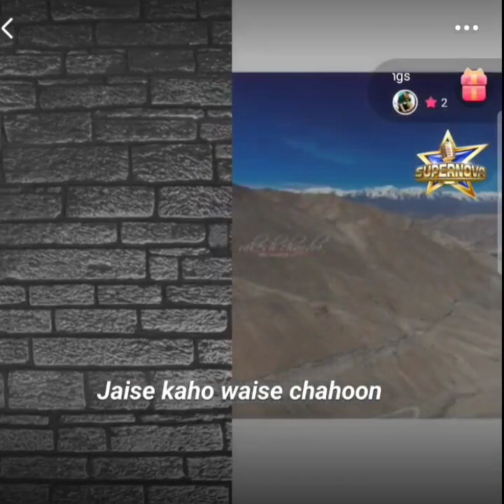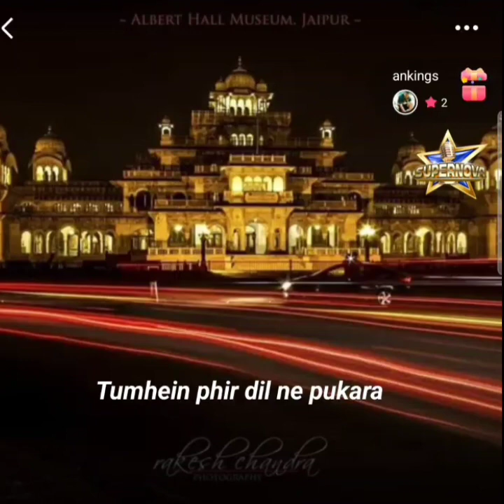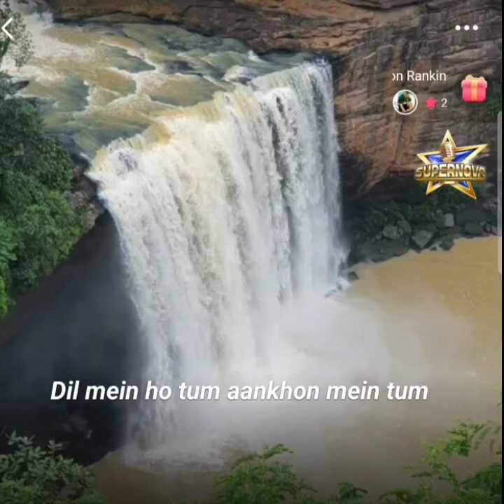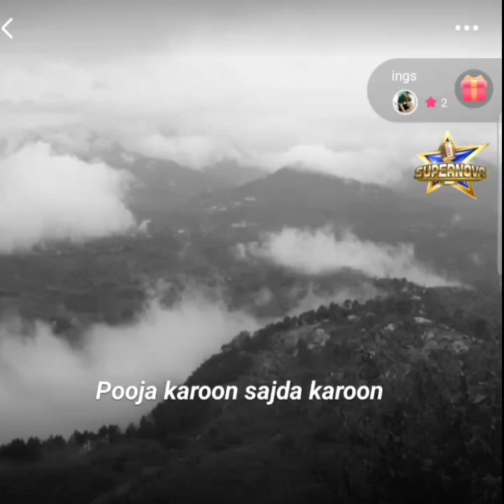Dil Me Ho Tum - Karaoke Cover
Originally Sung and Composed by Bappi Lahiri for Satyamev Jayate(1987)